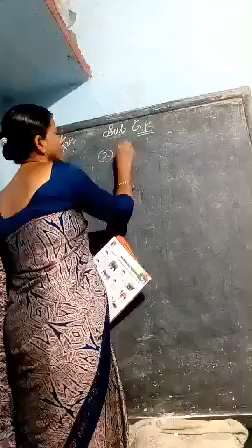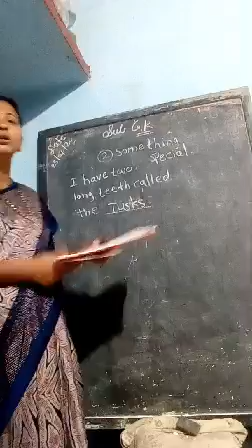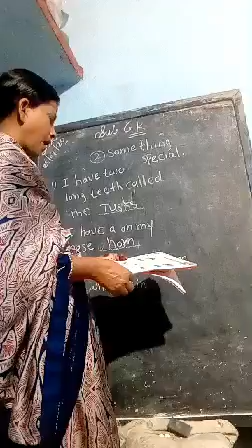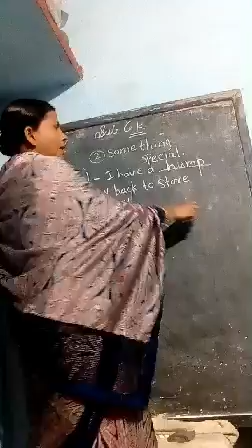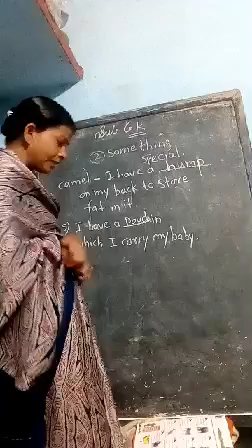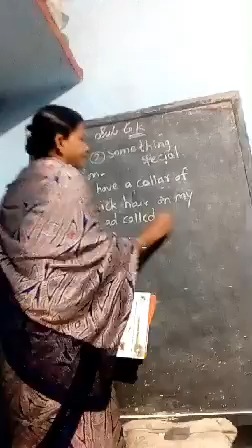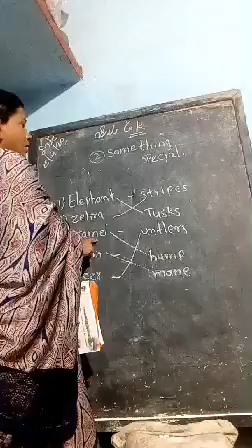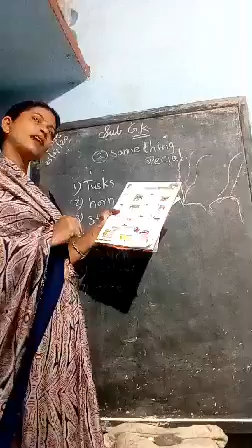Class 1st subject GK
Lesson 2 Some things Special